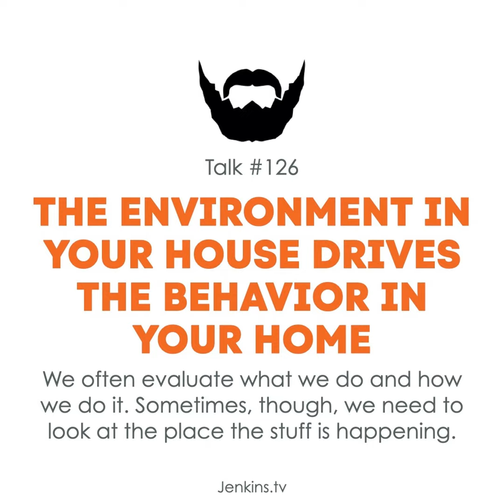The environment in your house drives the behavior in your home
We talk a great deal— especially in the church— about women submitting to men. And we go straight to Ephesians 5 to do it…

But…

… when you read the entire passage, it seems that Paul isn’t giving us of DO and DON’T type of behaviors. Rather, he’s telling us how to create a climate in which everyone thrives.

Look at Ephesians 5:2, which is the sentence that leads us into Paul’s exposition about husbands and wives and Christ and the church.

“Submit to one another,” he writes. That is, live in a such a way you consistently seek the needs of the other above your own, promoting them and the purpose God planned for them.

(We often skip this part and move straight Into the “wives, submit to your husbands” verse.)

Here are a few things the text clearly DOES say…

  •  The husband is the head— because he represents Christ (5:23) (lots of ink has been spilled over this phrase).

  •  As such, he must love his wife in the same way— to the same degree— as Christ loves the church (5:25).  The woman isn’t there to serve the man anymore than we exist to meet the unmet needs of Jesus; he’s there to serve her.

  •  We’re reminded the church is “one” with Christ— we are literally parts of His body. Likewise, married couples are one (5:29-30).

  •  Paul references Genesis 2:24 here (see Ephesians 5:31), where God said, “The two shall become one flesh” (Genesis 2:24). This is a powerful observation that we don’t talk too much about (in large part, I think, because we can’t really comprehend it.)

  •  Paul makes it clear that although we— until now— thought he was talking about marriage, he was actually writing about Christ and the church (5:32). The marriage relationship and the relationship of Jesus to His bride are so interconnected that Paul’s writing becomes blurred…

In other words, the entire marriage relationship “says something” bigger and broader than the two people in the relationship.

What does it say?

You get to decide…

What SHOULD it say?

Perhaps something bigger and better altogether…

However, rather than beginning with behaviors and lists, perhaps we should go back to that “submit to one another” part— and see how creating the right environment and culture in the home causes everything to come alive.

Links referenced in this talk =